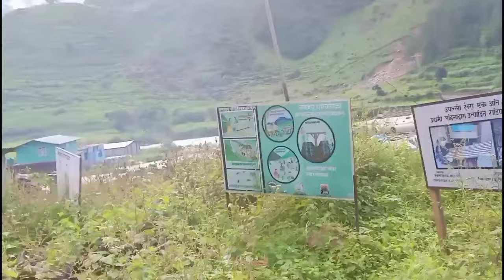purbi rukum takasera taka batxigau birdumkhani ghumgham..chhantyal vlog.05